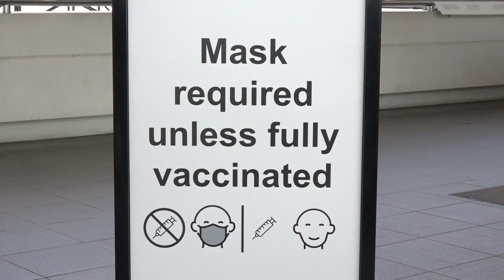A message from the JFK Library Director Alan Price